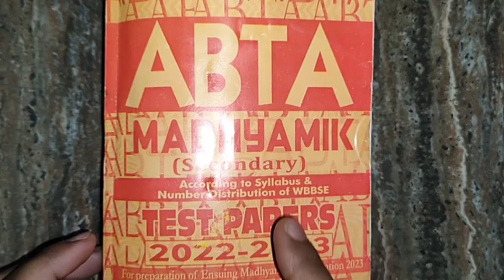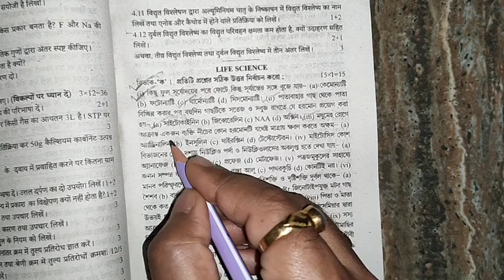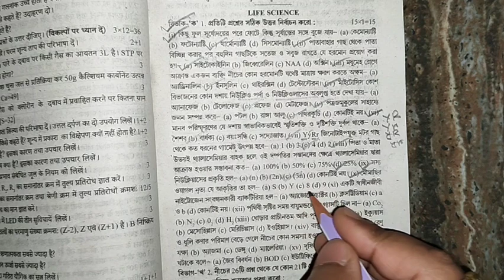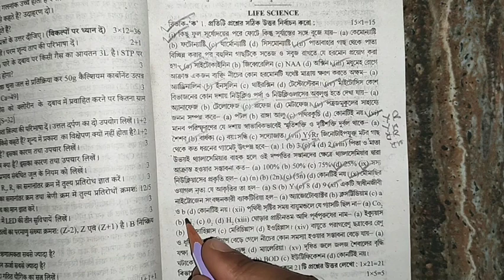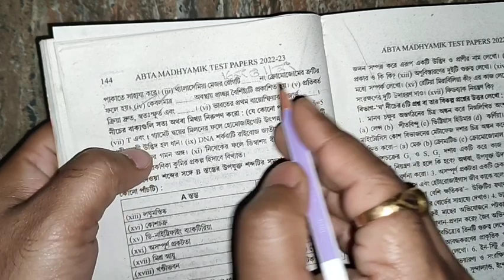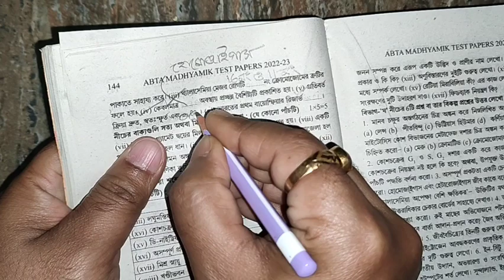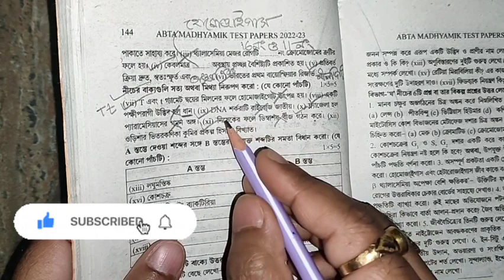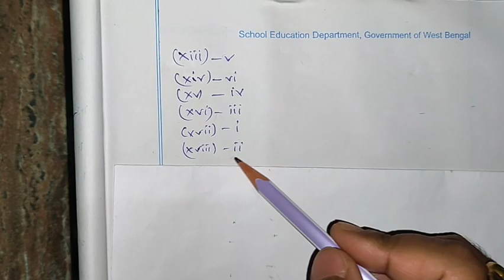Madhyamik ABTA Test Paper 2023 Life Science answer | ABTA Test Paper page 143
আজকের ভিডিওতে আমি 2023 সালের মাধ্যমিক পরীক্ষার জন্য ABTA Test paper থেকে একটি গুরুত্বপূর্ণ সেট এর সঠিক উত্তর নিয়ে আলোচনা করলাম। প্রতিটি অতিসংক্ষিপ্ত প্রশ্নের উত্তর তোমাদের সাথে আলোচনা করা হলো।
Madhyamik ABTA Test Paper Life Science answer ( page no. 143 ) .
Madhyamik ABTA Test Paper 2023 life science page 143 |

ABTA Madhyamik test paper 2023 life science,
Madhyamik abta test paper solved 2023 life science,
ABTA 2023 page 143 life science,
madhyamik abta test paper 2023,
মাধ্যমিক টেস্ট পেপার ২০২৩,
মাধ্যমিক টেস্ট পেপার 2023,